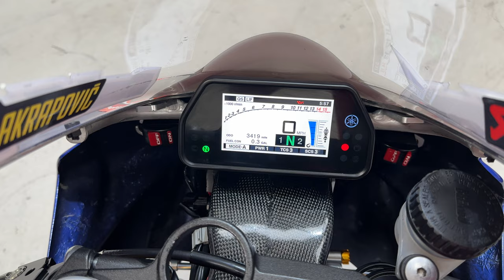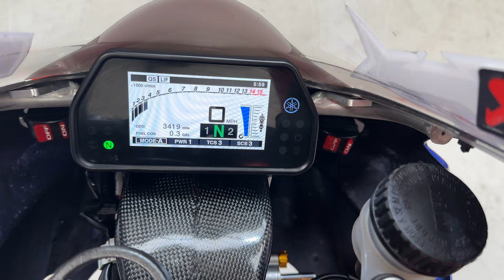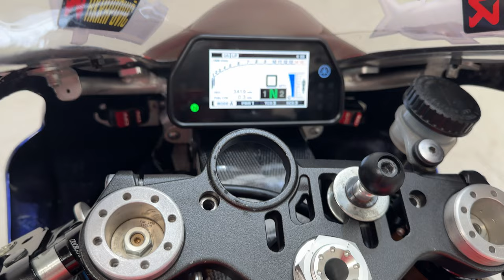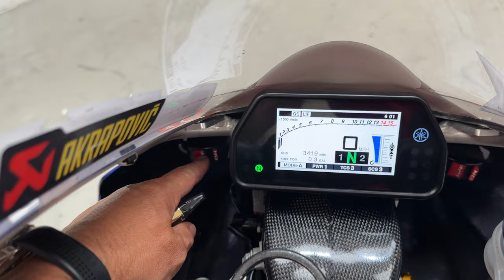Yamaha R1 2016 66 3500 Miles Race Track Bike Racebike Track Bike YEC Akrapovic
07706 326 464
DHSuperbikes are pleased to offer a stunning 2016 66 reg R1. Originally Built and prepped by Kev Stephenson. 3500 Miles, mega Condition throughout and wants for nothing. The Bikes been Stripped and Serviced in house prior to advertising so she's ready to go. Mega specification. Looks and sounds the Dogs danglibits
I will do my best to list the Specification but non doubt I will of missed something
HPI Clear with Clean V5
YEC Kit Loom
YEC kit ECU
YEC Kit Reg Reg
Translogic Quick Shifter/Blipper
Seton Map, Bell-mouths and Air-filter
Ohlins Shock
Ohlins Cartridge Kit (plus Fork Extenders)
Ohlins steering Damper
Motoholders rear Sub
Carbon Front Snorkel
Carboon Fibre Frame and Swimg Arm Covers
Gilles Clutch Lever
Gilles Frame Sliders
Rad and oil Cooler Guards
Rental Clipons
Active Quick Action throttle
Tank Grips
Lever Guards
Quick Filler Cap
Gilles Rearsets
ABS Delete
Gilles Front and Rear Spindles with Cups
PFM Front Calipers, Lines, Mastercylinder and Rotas and Carriers (£2700 Set up new) I have the same Setup on my GSXR and they are Phenomenal
Lightech Chain Adjusters
GB Racing Protection
Full Titanium Akrapovic system with Baffle (not End Can and Link Pipe)
£10249
Stunning in the flesh. Pics dont do the Bike justice and they have breathtaking performance.
Fantastic Value
£10249
Additional Pictures and Video available VIA Whatsapp
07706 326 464